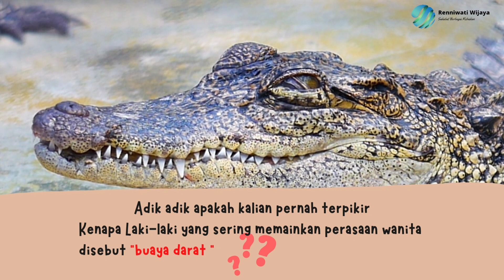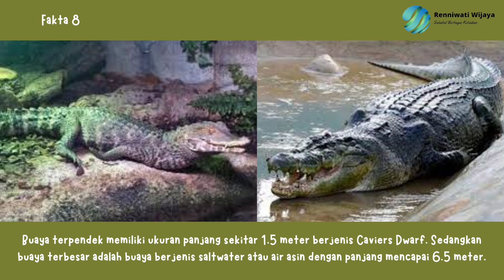Fakta Unik dan Menarik Tentang Buaya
Buaya adalah reptil bertubuh besar yang hidup di air. Secara ilmiah, buaya meliputi seluruh spesies anggota famili Crocodylidae, termasuk pula buaya sepit. Meski demikian nama ini dapat pula dikenakan secara longgar untuk menyebut ‘buaya’ aligator, kaiman dan gavial; yakni kerabat-kerabat buaya yang berlainan suku.